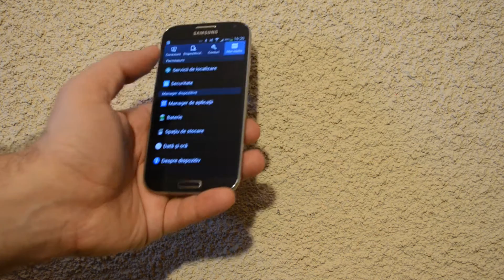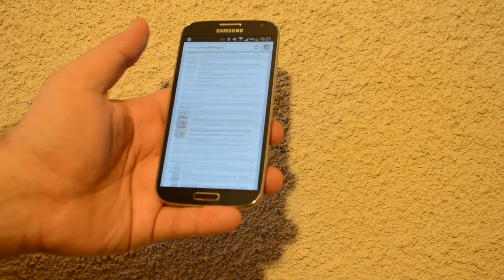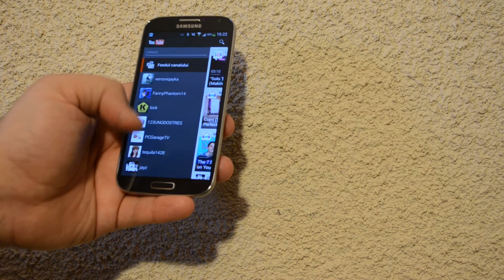Samsung Galaxy S 4 - prezentarea telefonului